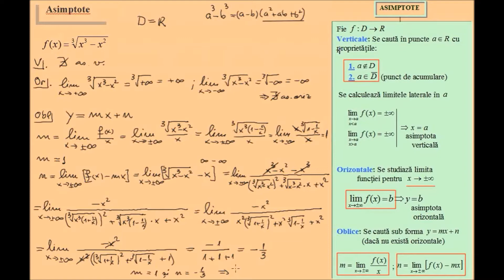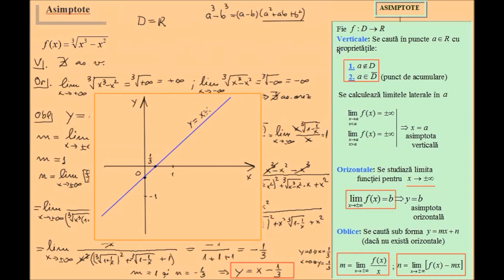Exercitii rezolvate, asimptotele graficului unei functii (lic_asimptote7)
Exercitii rezolvate, asimptotele graficului unei functii Lectii video de matematica din materia claselor 5-12. In cele peste 600 de videoclipuri ale canalului veti gasi atat definitii, proprietati, formule utile cat si exercitii rezolvate, probleme rezolvate, subiecte sau modele de bacalaureat si evaluare nationala.